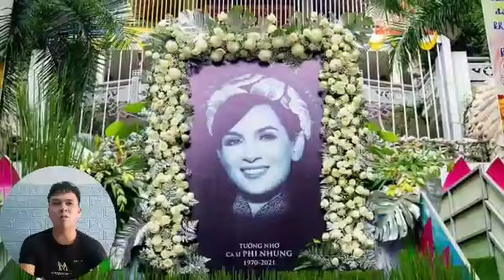Chiều 16/11 Danh Ca Ngọc Sơn Chỉ Thẳng Mặt Hồ Văn Cường Vô Ơn Không đến 49 ngày Mẹ Phi Nhung